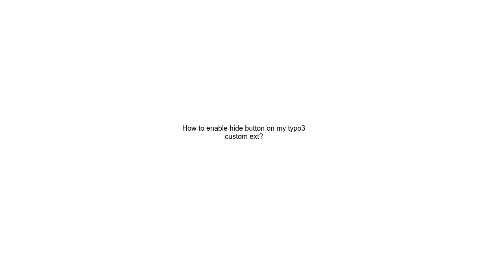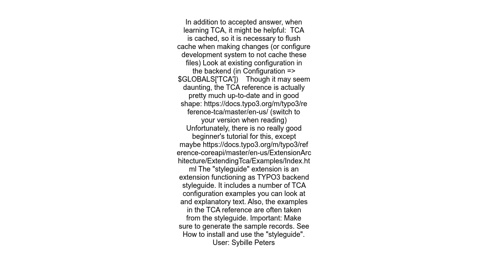How to enable hide button on my typo3 custom ext